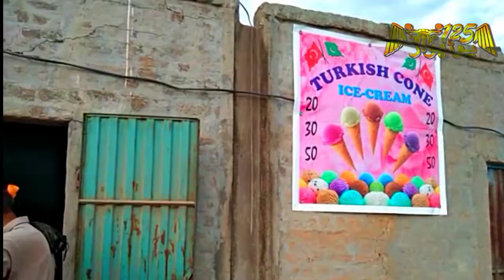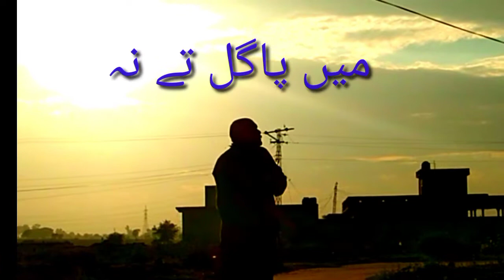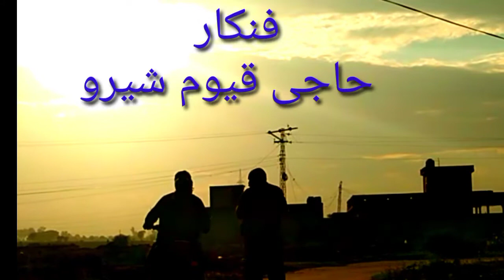میں پاگل تے نہ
ایک سچ جس کی طرف آجکل کوٸ توجہ نہیں دیتا
اپنی خوشیوں میں ایسے لوگوں کو بھی یاد رکھا کریں